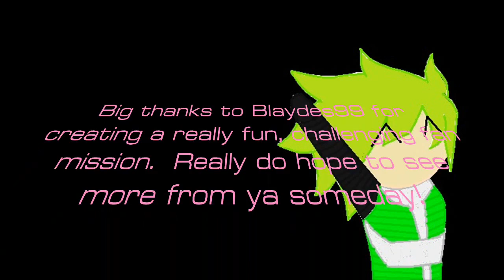Firon's Commentaries - SS2 Return to the UNN Episode 10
The final stretch - a little disappointing but it makes sense that nothing too big occurs since the FM was only part of a series.

Still, RttUNN was a pretty fun fan mission.  It has its obvious flaws and isn't quite as perfected as the Christine fan missions.  That doesn't detract from the fact that this mission has a lot going for it and was onto something bigger.  Unlike other FMs made by other authors, it could actually be completed without too much complexity.  If it was ever remade and balanced out and cartered to other kinds of players (like the avid psi users for one -w-) then it would just as, if not more, popular than the Christine fan series.

To be honest, I was disappointed that a sequel never came out.  I felt as if the story was taking an interesting turn since the start because TriOp wasn't really the big culprit this time around - more like the victims in a sense.  That bit at the end leads to a number of interesting theories if you give it some thought.  I doubt that the UNN would be dumb enough to fall victim to the Many again so it's likely that:

A third party was involved, most likely TriOp.  That whole accident with the radiation and gravity distortions could've been collateral damage from a terrorist attack.  We may never know for sure but I hope Blaydes99 or someone who has his permission grants us a sequel someday.

But anyhow, final words for the series are in the video.  Enjoy the episode! -w-